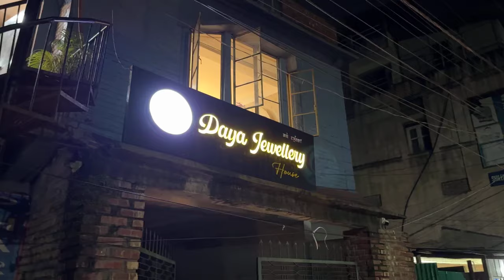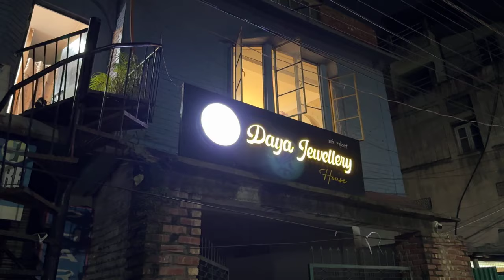Daya Jwellery House || Chingamakha opposite Oinam Leirak || Giveaway Close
Daya_Jwellery_House, Chingamakha opposite Oinam Leirak
Special discount upon mentioning Singjamei 360